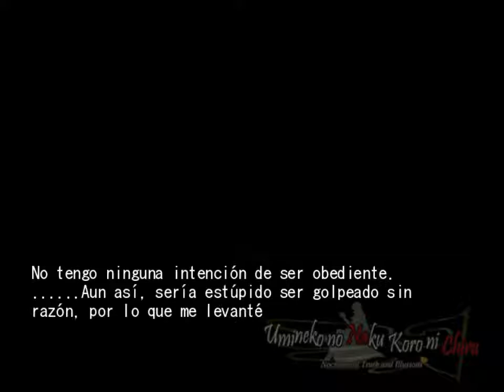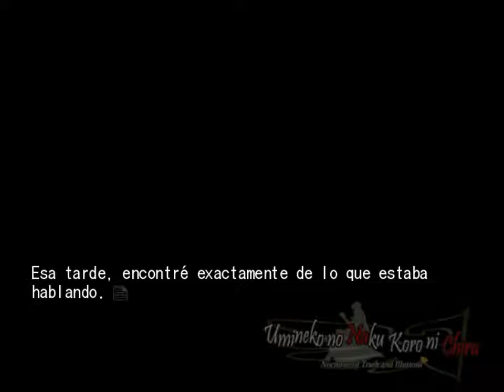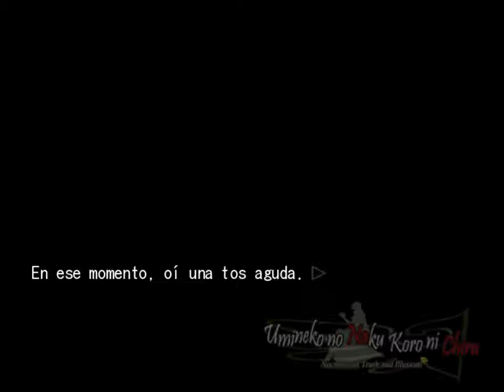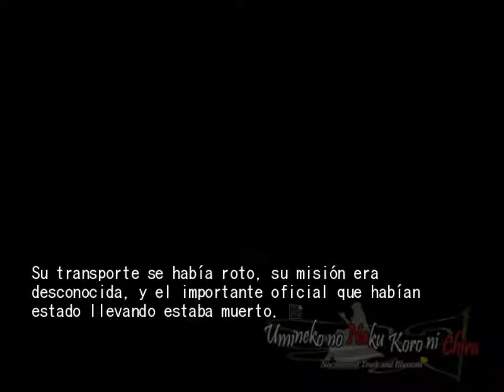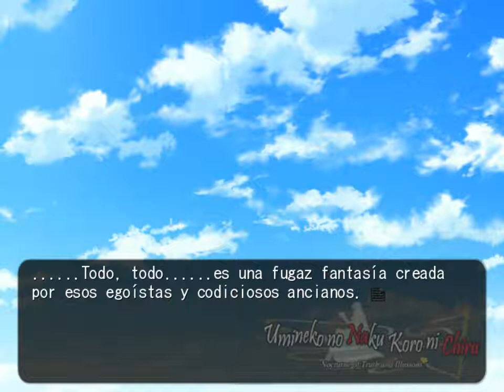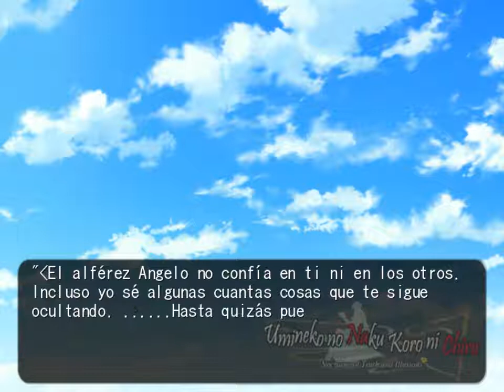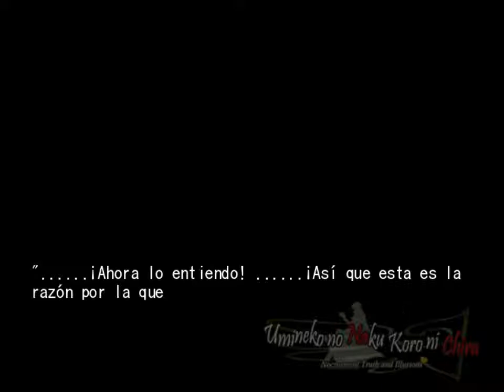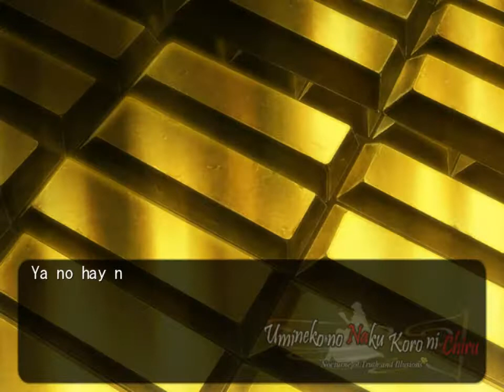EPISODIO 7 PARTE 4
Full UMINEKO NO NAKU KORO NI CHIRU Gameplay “EPISODE 7: REQUIEM OF THE GOLDEN WITCH” En Español.

Este parche solo funciona con la versión original japonesa de umineko chiru y no con la de steam que saco mangagamers.